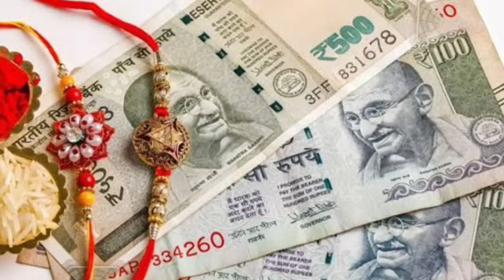रक्षाबंधन पर मायके से ये 3 चीजें कभी मत लाना इससे पति हो जाता है बर्बाद || pradeep mishra/ Vastutips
रक्षाबंधन कब है 19 Ya 20 August | Raksha Bandhan 2024 Date | Rakhi 2024 Date |रक्षाबंधन भद्राकाल समय

rakhipuja2024 rakhispecial rakhimaking Raksha Bandhan Kab Hai 19 Ya 20 August | Raksha Bandhan 2024 Date | Rakhi 2024 Date |रक्षाबंधन कब है